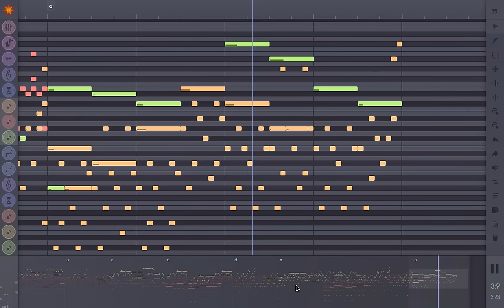Slow Motion Part 4 (Helio 1.5 on macOS)